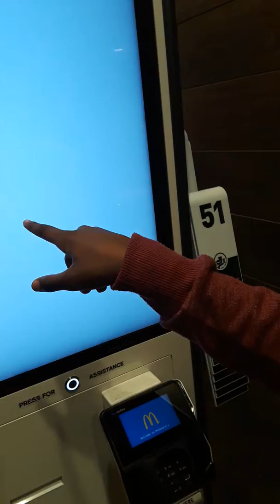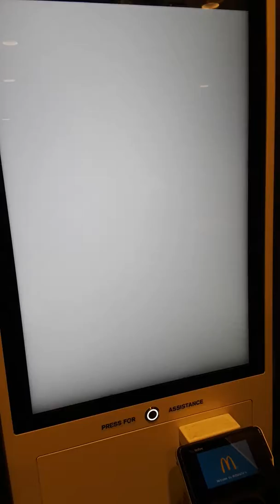McDonald's new touch screen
Place your order on the screen and get your food nice I like